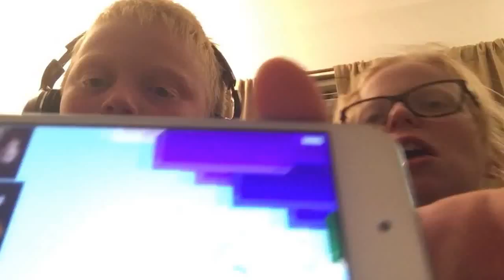ALL THE WAY`REACTION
AHHHHHHHHHHHHHHHHHHHHHHHHHHHHHHHHHHHHHHHHHHHHHHHHHHHHHHHHHHHHHHHHHHHHHHHHHHHHHHHHHHHHHHHHHHHHHHHHHHHHHHHHHHHHHHHHHHHHHHHHHHHHHHHHHH

Live.me: Sarah Wolkowitz
BIGO LIVE: Sarah Wolkowitz